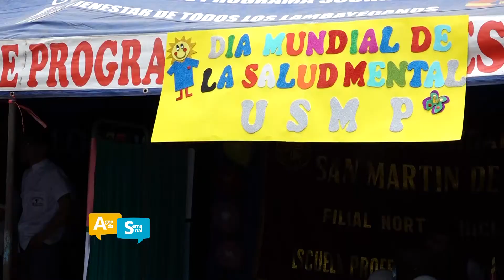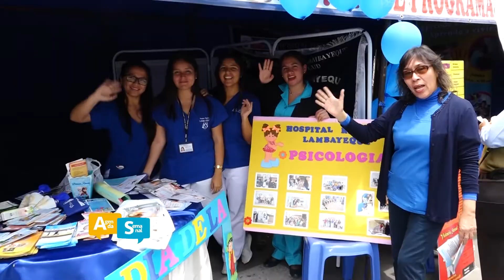10 DE OCTUBRE DÍA INTERNACIONAL DE LA SALUD MENTAL